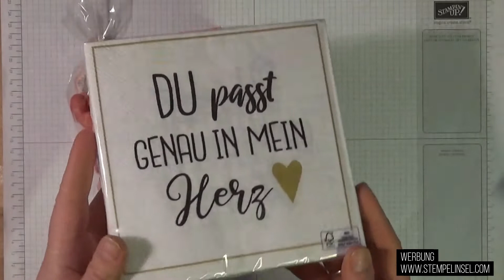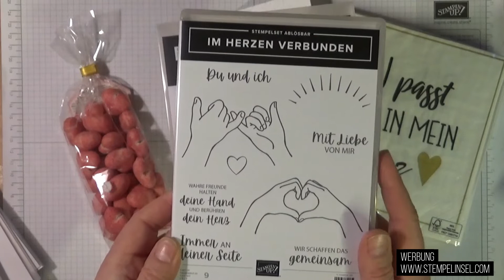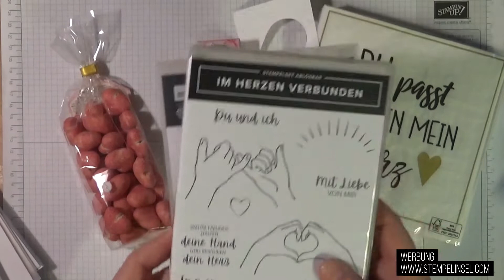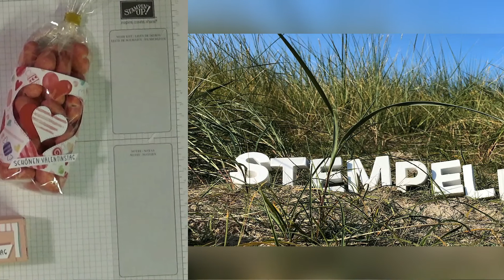Stampin'UP! Geschenke mit Herz an Herz ~ nicht nur zum Valtentinstag ~ Verpackungsideen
Bald ist Valentinstag ~ aber nicht nur zu diesem Anlass kannman herzige Geschenke verschenken und zuvor natürlich selber verpacken! Wie einfach das ist, zeige ich dir in meinem neuen Video!

Viel Spaß beim Zuschauen. Infos zu den Produkten findest du auch

Habt eine schöne Woche nd ganz viel Spaß beim Nachbasteln.

PS: Verpasse kein Video von mir zu den tollen neuen Stampin'UP!-Produkten: einfach ein Abo da lassen und die Glocke einrichten!

Alle im Video gezeigten Stampin' Up! Produkte sind über mich bestellbar. Bitte beachtet aber, dass sich die Preisangaben und Verfügbarkeiten der Produkte nur auf den Zeitraum der Gültigkeit des aktuellen Katalogsortiments beziehen. Es ist möglich, dass zu einem späteren Zeitpunkt nicht mehr alle im Video gezeigten Produkte erhältlich sind oder sich die Preise geändert haben können. Ich habe alle Produkte, die ich im Video benutze selber von meinem eigenen Geld gekauft.